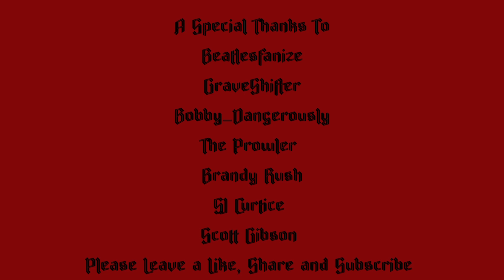The Prowler Part 14... written by The Prowler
This is Part 14 of The Prowler Series, magnificently written by The Prowler himself. Thank you for allowing me to narrate this series.